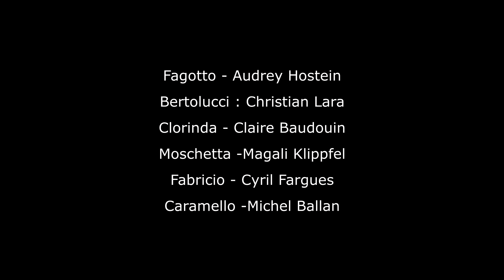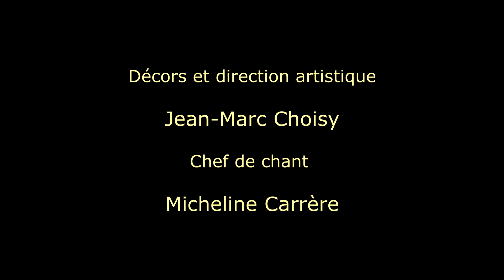Offenbach - Il Signor Fagotto - 2013 - Opéra de Barie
Il Signor Fagotto est une opérette en un acte de Jacques Offenbach présenté en août 2013 lors du festival de Barie avec Coco Bel Oeil de Lucien Collin et Les deux chanteurs sans places de Hervé.

Les Bouffes Lyriques de Garonne organisent un festival à Langon au mois d'août, on peut y écouter des opérettes, des opéras bouffe en un acte tombés dans l'oubli.

Il Signor Fagotto est une œuvre en un acte de Jacques Offenbach très rarement jouée. Six personnages sont sur le plateau, ce qui est rare dans ce format d'ouvrage. La musique est très agréable et joyeuse. Il y a de très beaux morceaux dont le fameux « Compositeur Muzicien » chanté par Fagotto, alias Baccolo le valet, rôle tenu par Audrey Hostein. Monsieur Bertolucci (Christian Lara) est un amateur de musique qui entretient une correspondance soutenue avec « Il signor Fagotto ». Ce brave Bertolucci a une fille nommée Clorinda (Claire Baudouin) qui est éprise de son professeur de musique Fabricio (Cyril Fargues). Bertolucci veut absolument la marier à un vieil antiquaire nommé Caramello (Michel Ballan). La servante, Moschetta ( Magali Klippfel), est désespérée de voir cette union contre nature. Baccolo, le valet, imagine alors un stratagème pour faire changer Bertolucci d'avis et va faire promettre à Moschetta de l'épouser s'il parvient à son but.Que va-t-il se passer ? ...Offenbach signe un très bel ouvrage, le livret est de Nuitter et Trefeu, librettistes réputés.